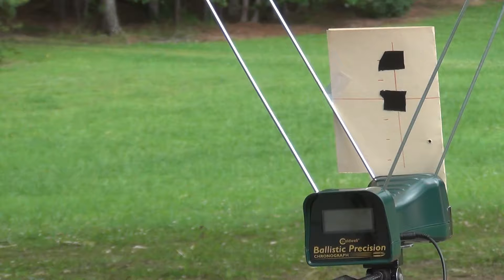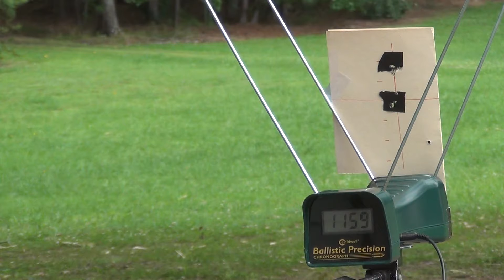My Edited Video